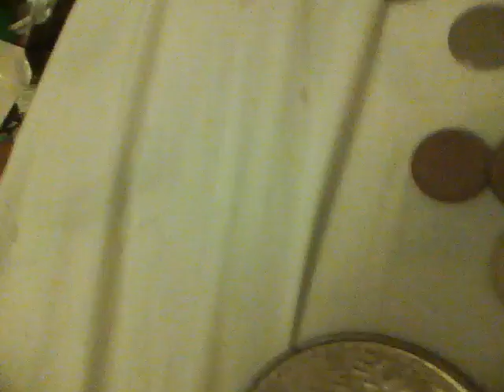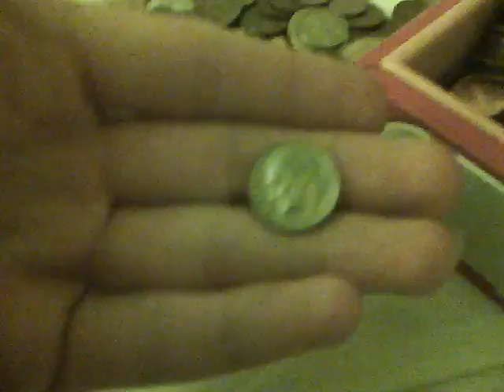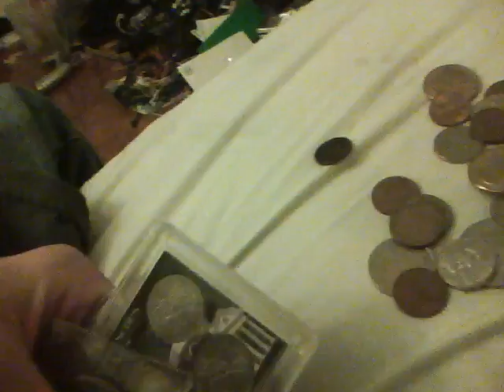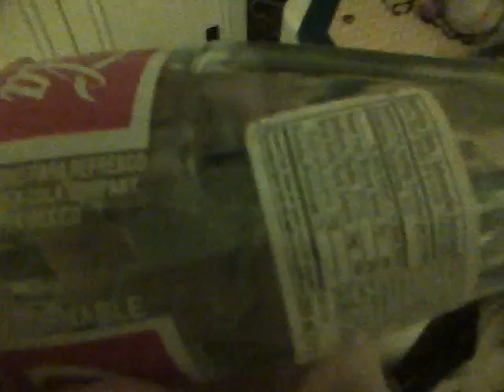what i collect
rubiks cubes coke products coins rocks